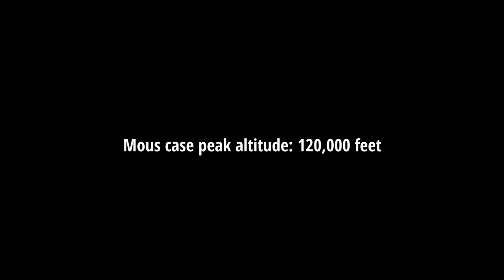Mous — Aramid Fibre Protective Mous Case Drops from Space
We partnered with Sutton High School for Girls to do an epic 36-kilometer drop from outside the stratosphere! And to everyone's amazement, the iPhone X (in our Aramid Fibre Case) survived!

Months of planning and hard work went into making this project a success. We often visited the school or would have Skype calls with the girls, but we really just wanted to empower them to organise, design and build everything themselves. We would give them the specs, and they would deliver a solution. And more often than not when we asked them to do something, they’d just give us this look and tell us very slowly ‘that’s not how physics works…’

This project was extremely important to us, not just to push the limits, and potentially break a world record but to promote young women in STEM and highlight just how talented these young girls are!

Thanks to everyone involved, we had a blast!